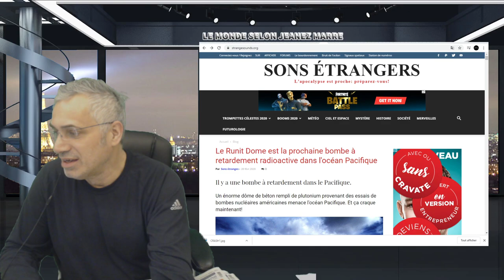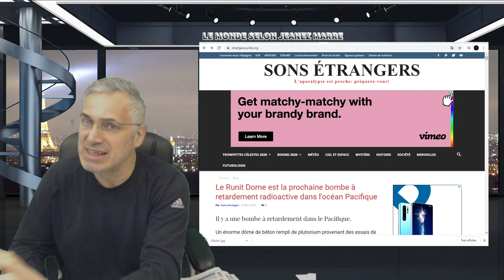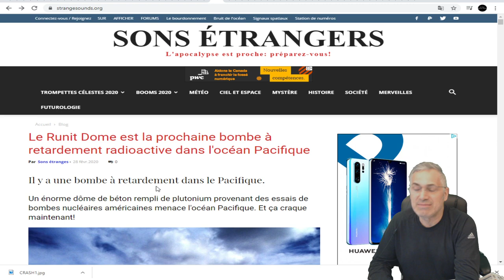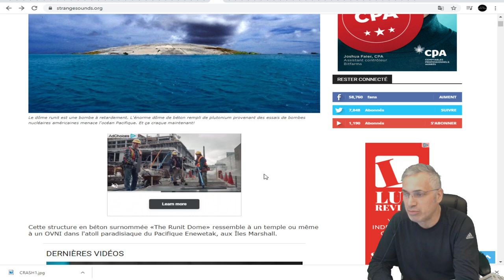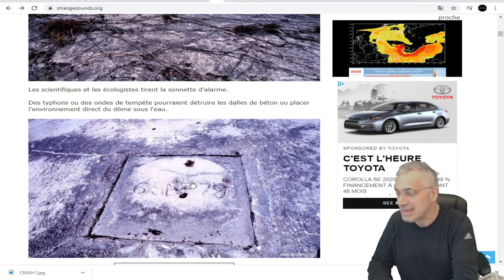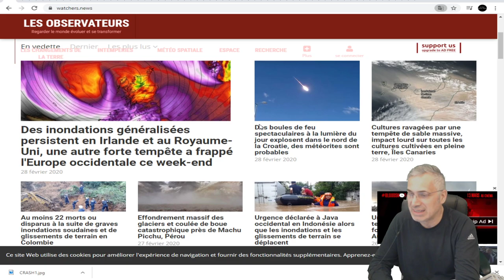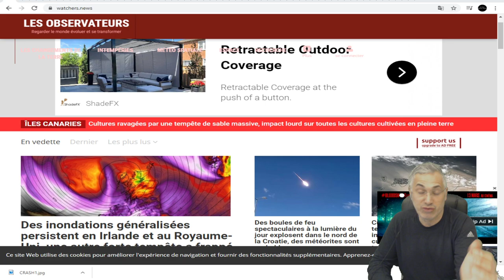DERNIÈRE HEURE;EXCLUSIF; CETTE NOUVELLE DEVRAIT NOUS TIRER DU SOMMEIL PROFOND DANS LEQUEL ON EST!